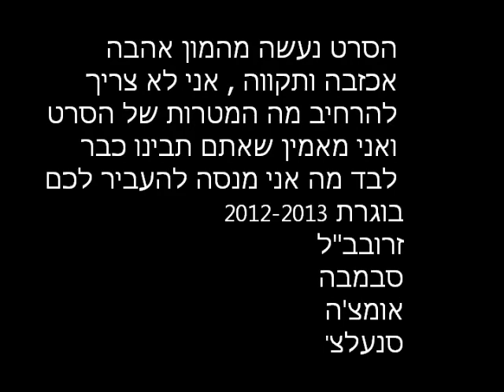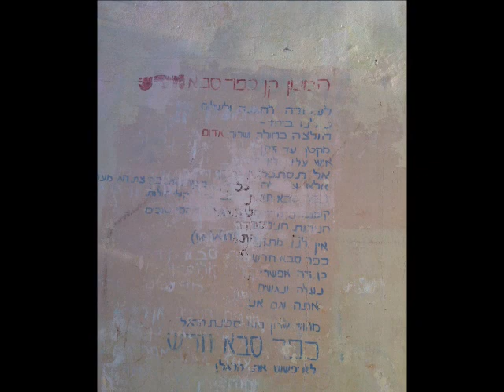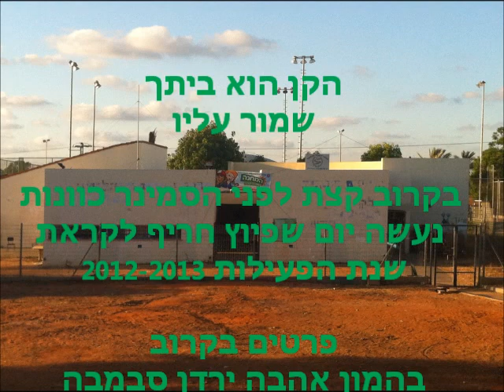הנוער העובד והלומד - קן כפר סבא חדש עושה מהפכה